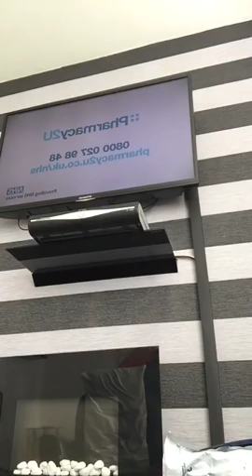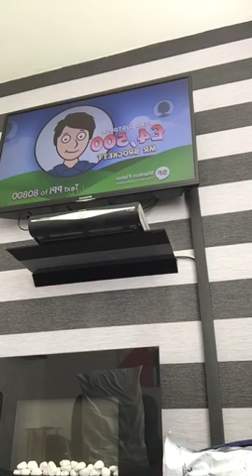GORDON SAWERS WATCHES CELTIC GET PUMPED BY THE FAMOUS KILLIE 1-0. Second Half (Explicit)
Gordon Sawers may have been banned from Rugby Park but that doesnt stop him from watching the famous Killie give Celtic an absolute beating. The big Mulumbu finishes Celtic and shows Dembele who's the man